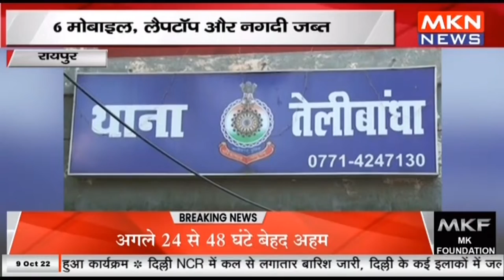रायपुर - आनलाईन सट्टा खिलाते तीन गिरफ्तार, 6 मोबाइल, लैपटॉप और नगदी जब्त